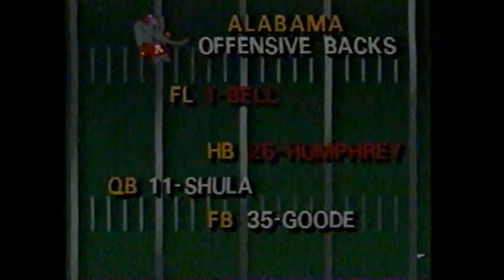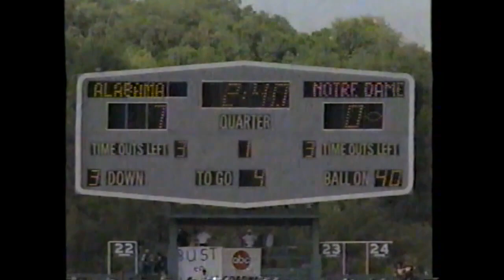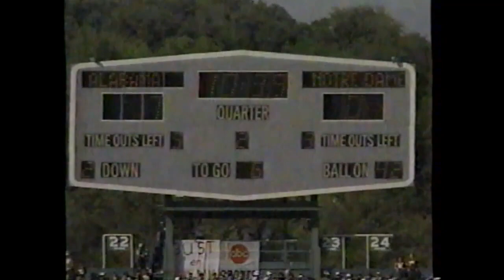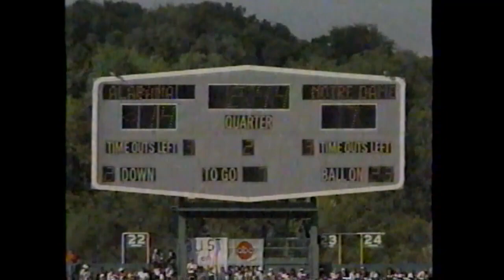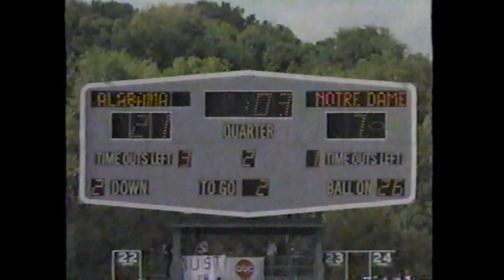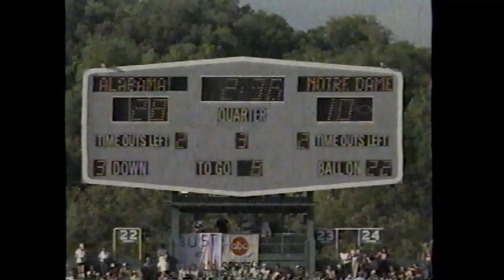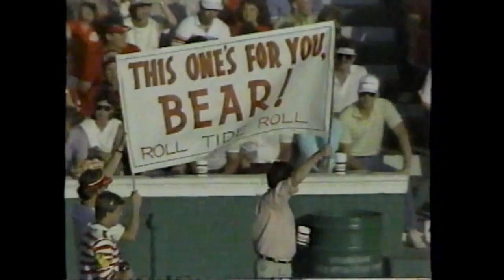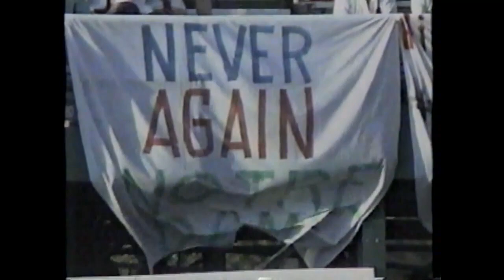Alabama vs. Notre Dame | October 4, 1986 | Birmingham, AL (Legion Field)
Notre Dame  10
Alabama        28

- Complete game.
- Sourced from a 34 year old VHS tape.
- "The Sack" is at 14:36.